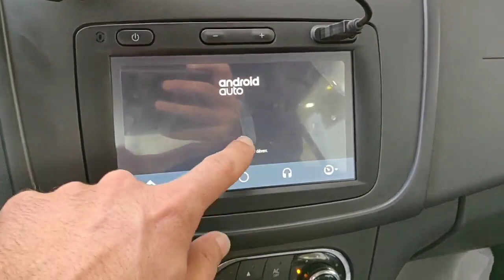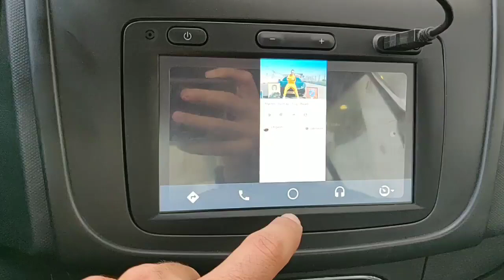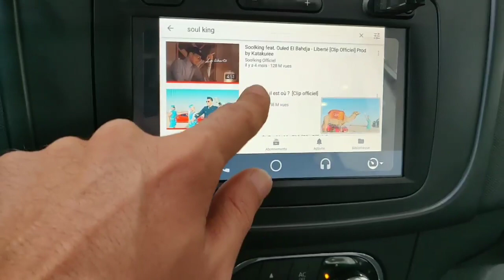Afficher votre ecran mobile sur media nav 1.0.13.1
bienvenu a tous le monde